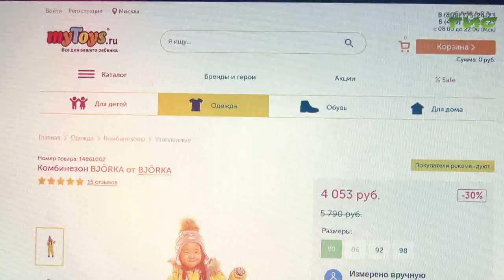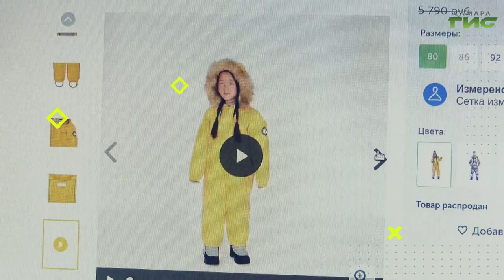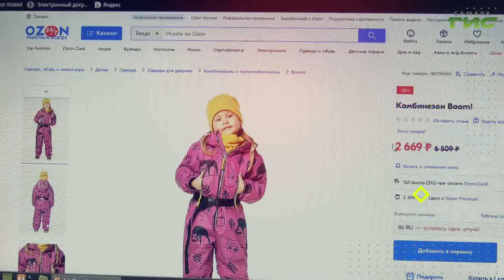Как выбрать зимний комбинезон ребенку / "Shopping-ГИД" от 21.01.2021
Середина зимы, а ребенок вдруг вырос из теплой одежды — без паники! Сейчас самое время приобрести комбинезон для прогулок на морозе по привлекательной цене. Самые выгодные предложения в программе "Shopping-ГИД".